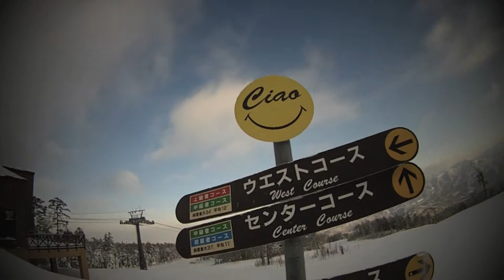チャオ御岳 Rider Ayuki 20140112 Part2 Finish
※訂正有
Ayuki←Aiki